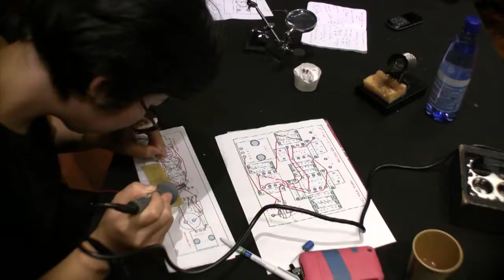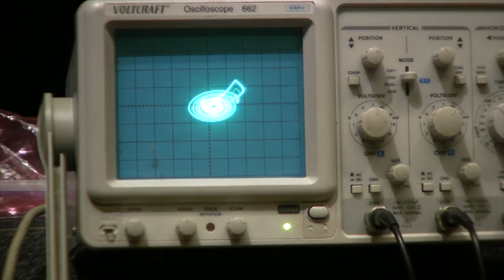2011 041 1